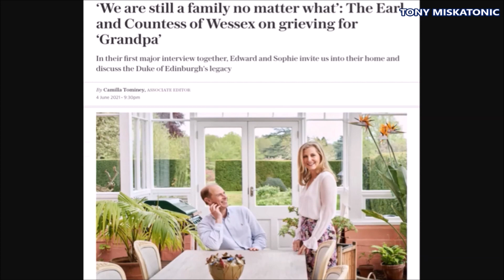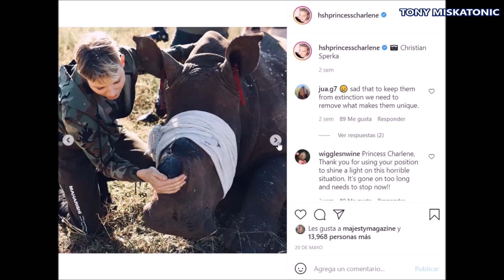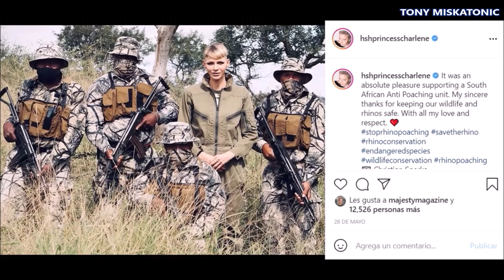EDWARD Y SOPHIE DE WESSEX SE BURLAN DE ENTREVISTA DE OPRAH CON MEGHAN Y HARRY. CANAS LETIZIA ORTIZ.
El príncipe Edward y su esposa, la condesa de Wessex, se rieron por la controvertida entrevista de Oprah de Harry y Meghan, ya que insistieron en que la realeza sigue siendo una familia `` pase lo que pase ''.

Hablando en su primera gran entrevista juntos desde que se casaron en 1999, la pareja real preguntó en broma "¿Oprah quién?" y '¿qué entrevista?' cuando se les preguntó si vieron la bomba de Harry y Meghan sentarse con el presentador del programa de chat de EE. UU.

También reflexionaron sobre el Príncipe Felipe hace poco más de un mes desde su funeral, y el Príncipe Eduardo describió cómo las restricciones del coronavirus crearon una ceremonia 'extremadamente extraña' y el momento particularmente conmovedor 'cuando todo se detuvo'.

En los primeros comentarios públicos de los Wessex desde ese día trascendental, Sophie explicó: "Seguimos siendo una familia, pase lo que pase, siempre lo seremos".

La condesa de Wessex también admitió haber tenido una 'larga charla' con Harry después del funeral del duque de Edimburgo en abril.